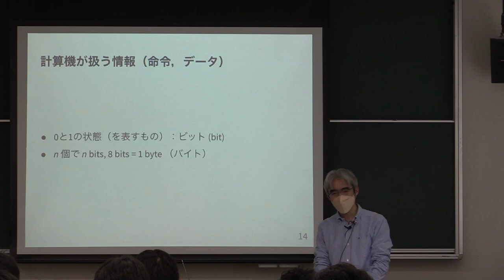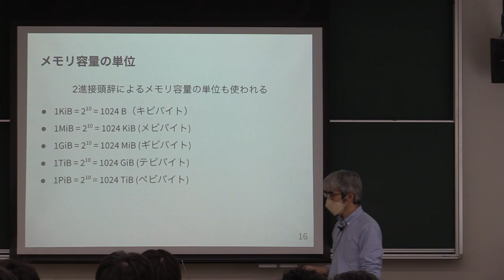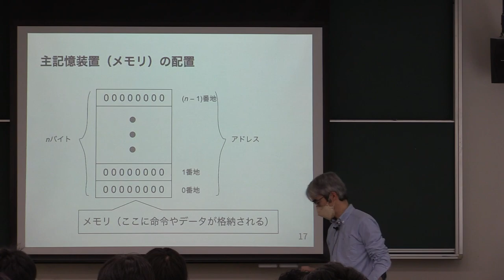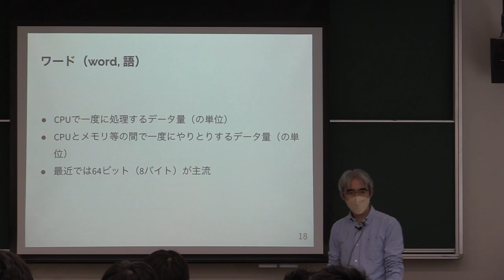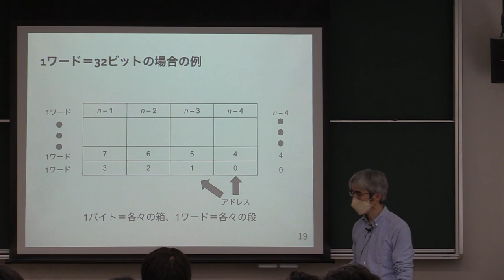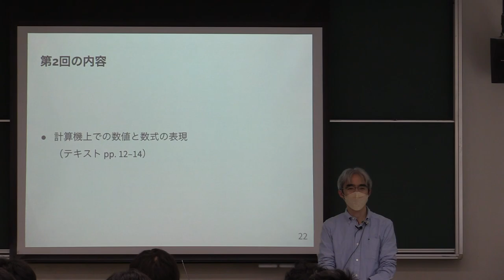計算機数学 I 2022 (1-3) コンピュータのメモリ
コンピュータのメモリ．